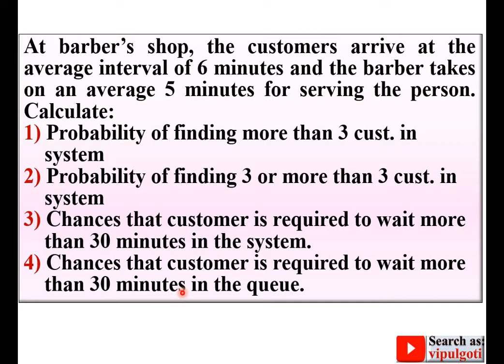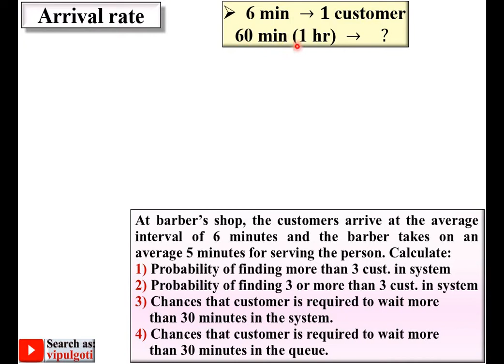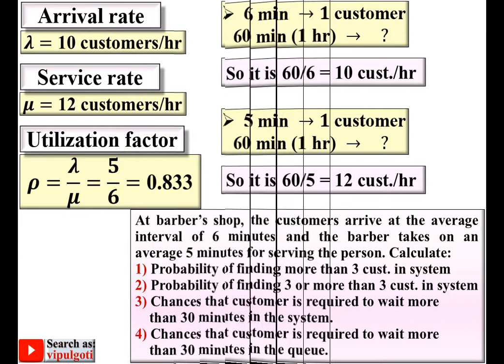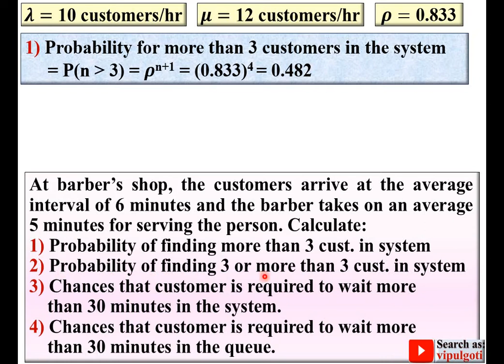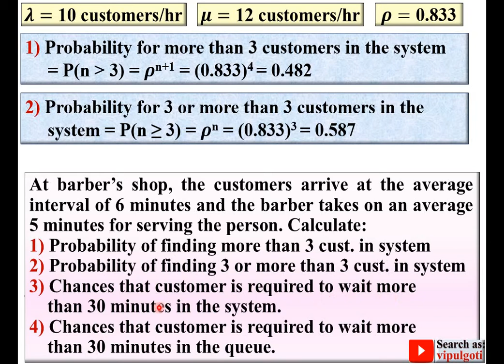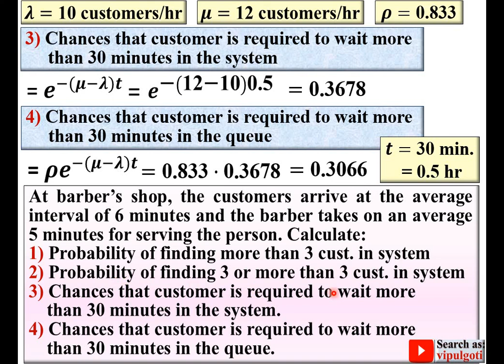Queuing problem|6|Example on queuing theory|GTU paper solution|OR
Explained and solved queuing problem step by step in a simple way.
Example data
At barber’s shop, the customers arrive at the average interval of 6 minutes and the barber takes on an average 5 minutes for serving the person.
Probability of finding more than 3 cust. in
    system
Probability of finding 3 or more than 3 cust. in
    system
Chances that customer is required to wait more
    than 30 minutes in the system.
    than 30 minutes in the queue.

queuing theory
queuing problem
queuing model
average time waiting in queue
number of customer waited in queue
average waiting time in queue
average waiting time in system
probability of waiting more than certain time